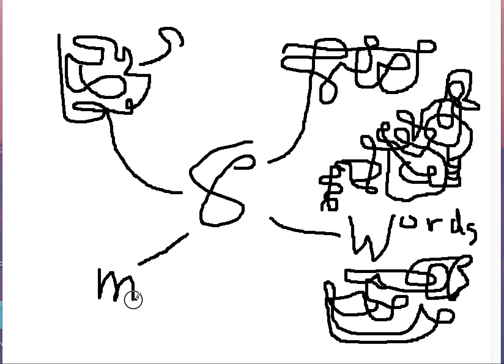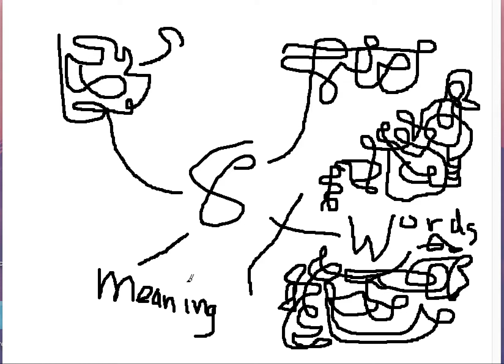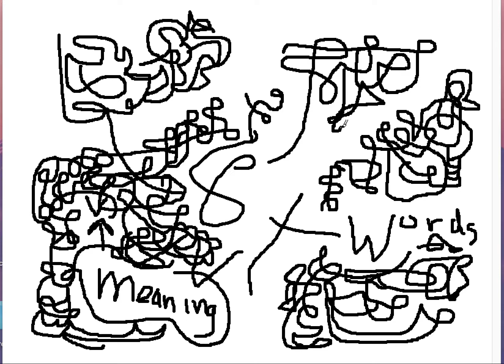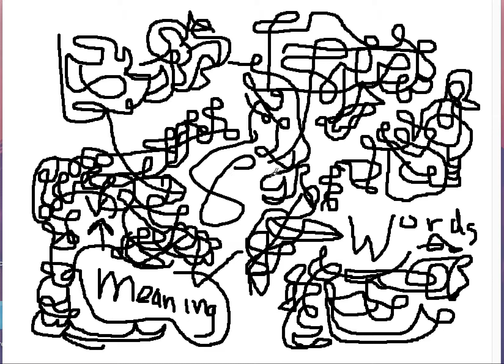Faith numinous experience words meaning unity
what are my words on Gnosticism actually worth?